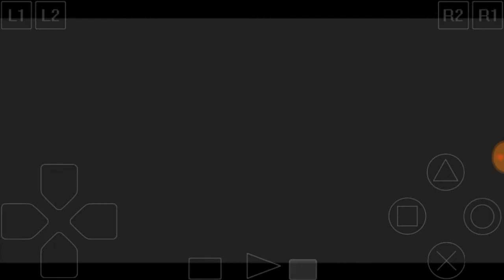Castlevania SOTN bug alucard Life 0